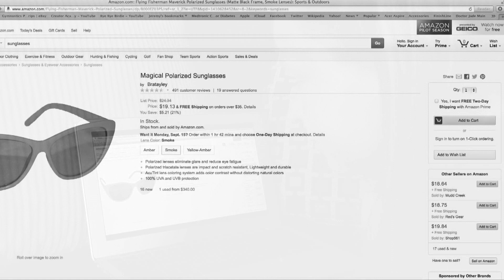Paiges Magical Sunglasses | OMMyGoshTV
Who knows!

|Monday|
Madison | 12 | USA

|Tuesday|
Deanna | 14 | USA

|Wednesday|
Loray | 12 | USA

|Thursday|
Megan| 16 | UK

|Friday|
Carly| 14| USA

|Saturday|
Paige| 12 | UK

|Sunday|
Audrey| 11 | UK